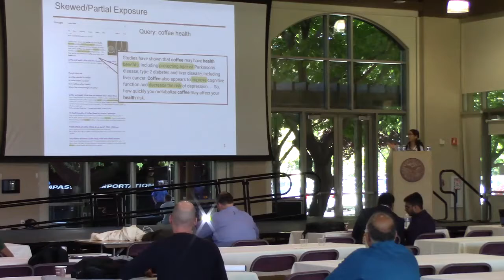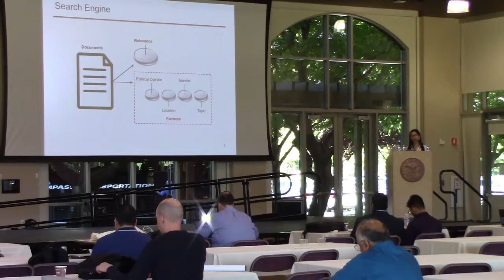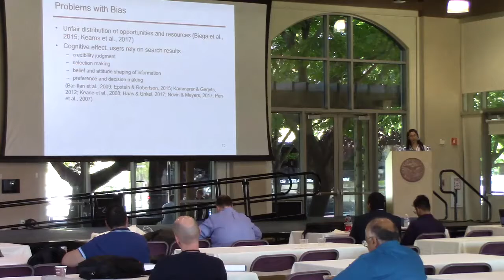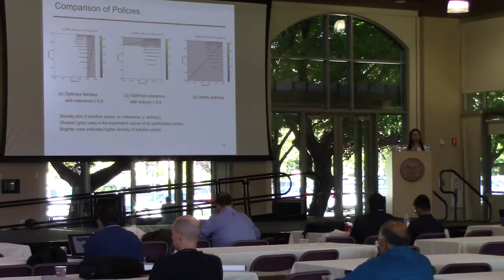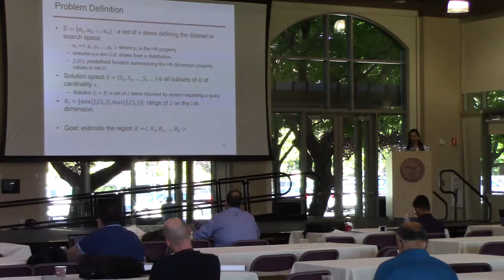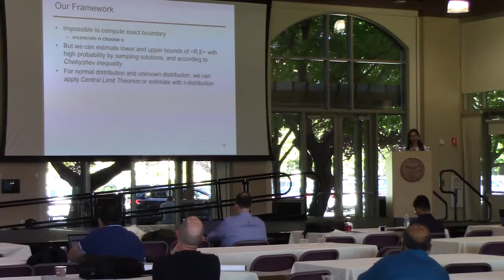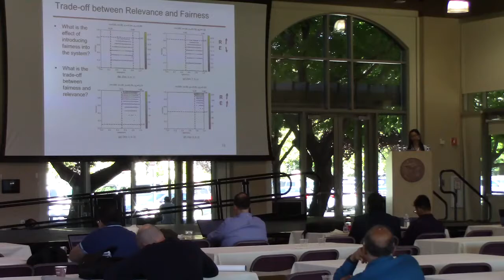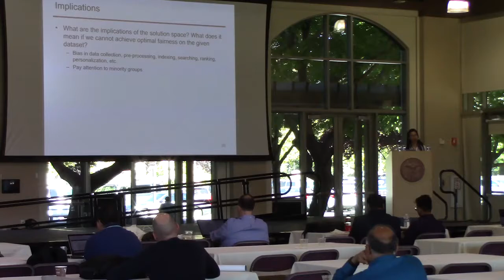ICTIR 2019: How Fair Can We Go Detecting the Boundaries of Fairness Optimization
How Fair Can We Go: Detecting the Boundaries of Fairness Optimization in Information Retrieval

Ruoyuan Gao (Rutgers University), Chirag Shah (Rutgers University)